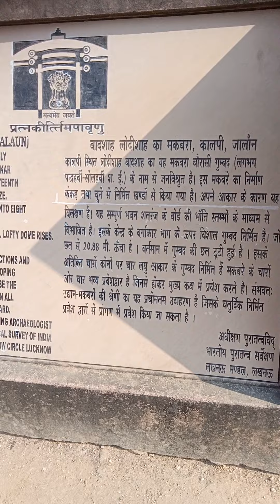जालौन जिला कालपी , चौरासी गुम्मद